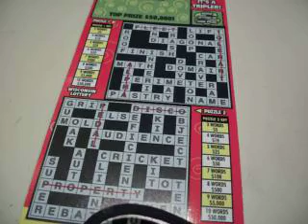Scratch off Triple Line Crossword Kelly drops good camera in the sink :(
Scratching for fun